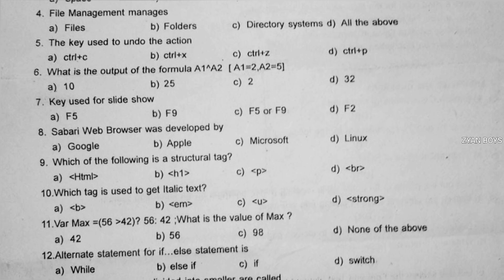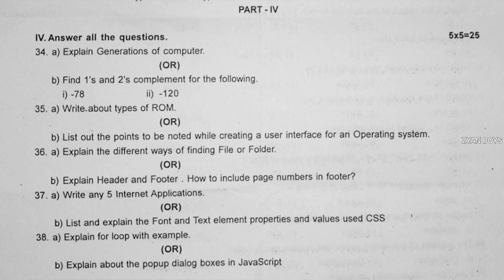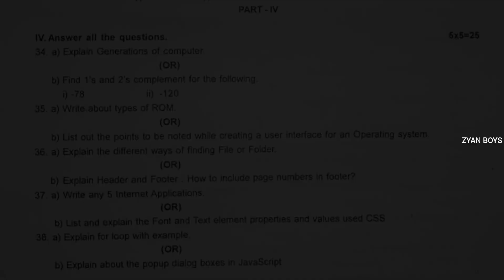11th(computer science) revision Question paper for public exam/2022-23........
Public exam revision Question paper for class 11 computer science